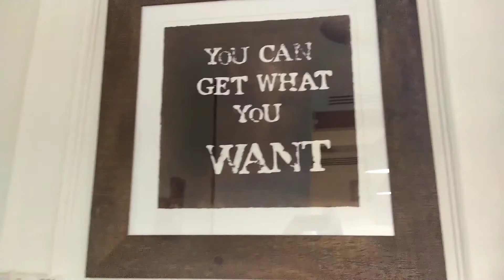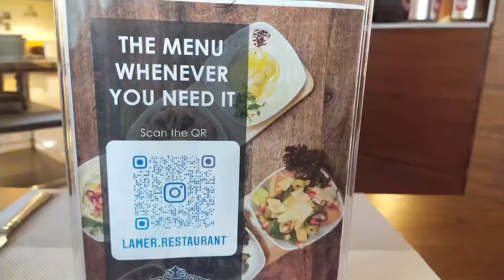CRAVING TNT FRIES BOLOGNA CHEESE WITH MOJITO MINT PASSION FRUIT JUICE#ycinsvlog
RELAXING ALONE WITH OWN COMPANY#ycinsvlog